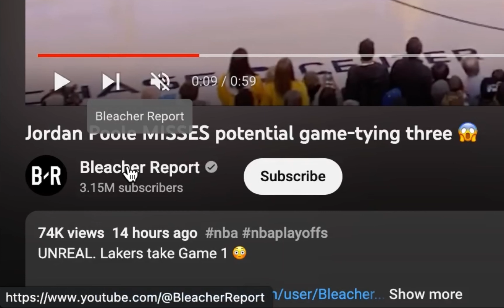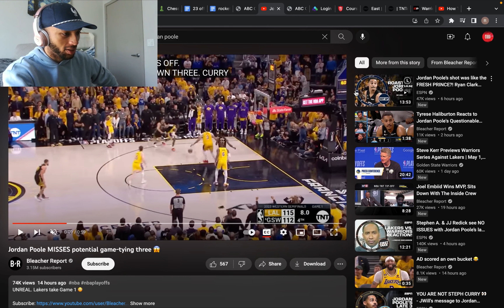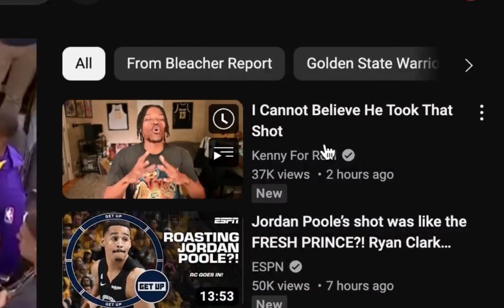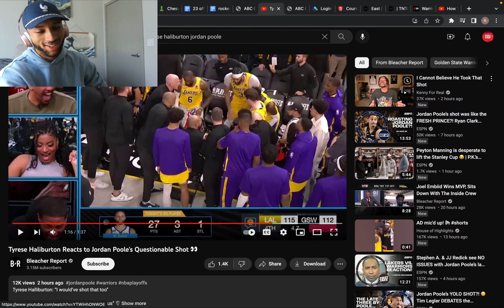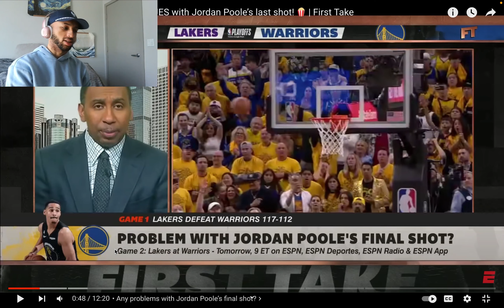This was NOT a BAD shot from Jordan Poole...